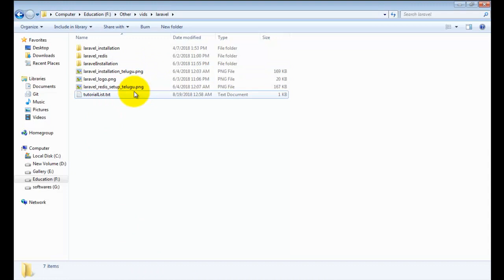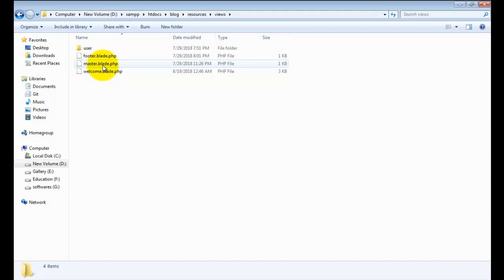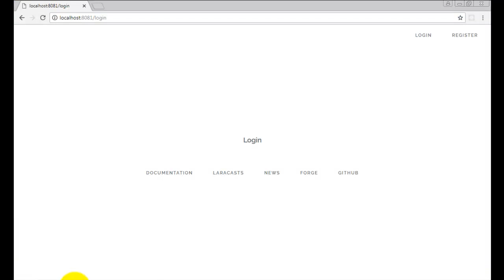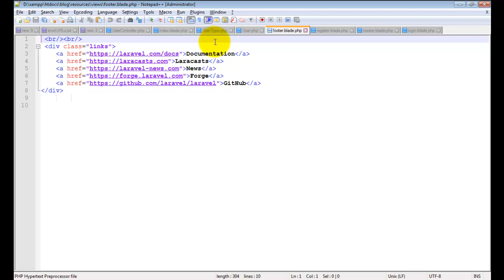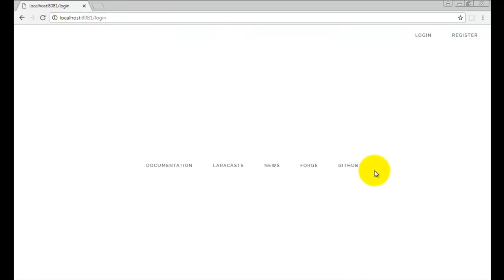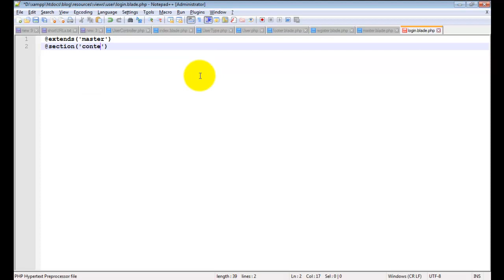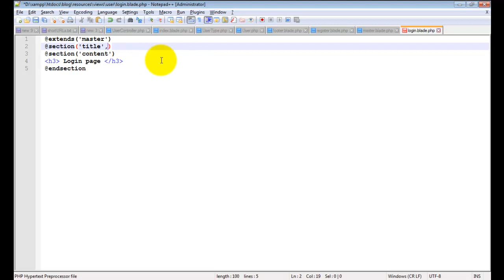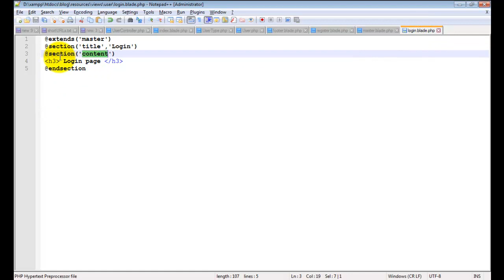#3 Laravel setup layouts | Telugu Tutorials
Laravel layouts are used to design the front end web pages. This video is presented in telugu language.